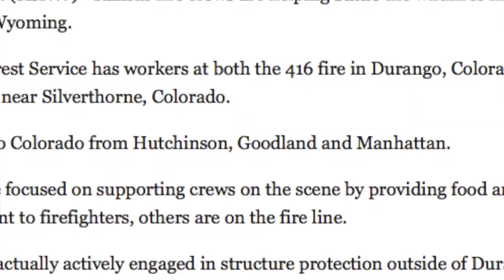Kansas Forest Service at the 416 Fire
Photos and video taken by the crew of Engine 44 while on assignment at the 416 fire from June 8th to June 23rd, 2018.

News clips come from KQRE News and KAKE 7 News out of Denver, CO, and CNN Evening News.

Song: Savage
Artist: Sam Tinnesz
Licensed by
Stem Disintermedia Inc (on behalf of Tinman Entertainment); Peermusic